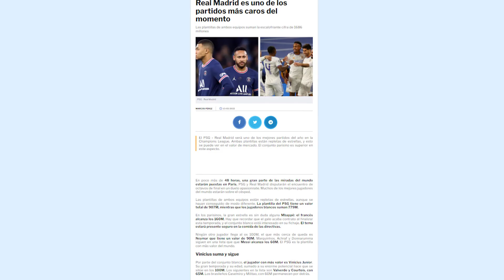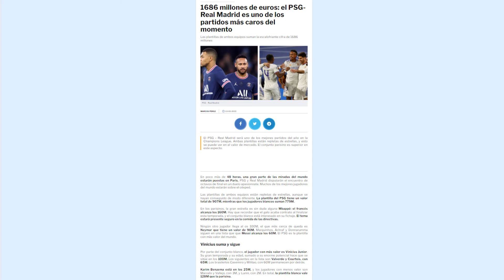La RIDÍCULA cifra de valor de mercado que alcanzarán las dos plantillas en el terreno de juego